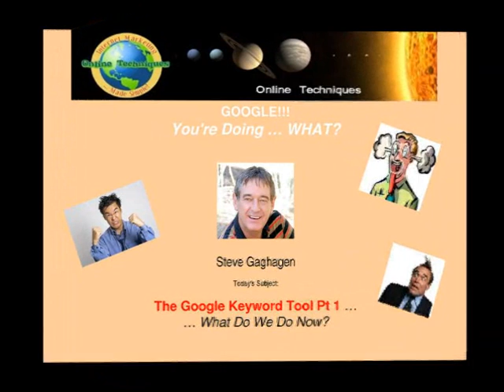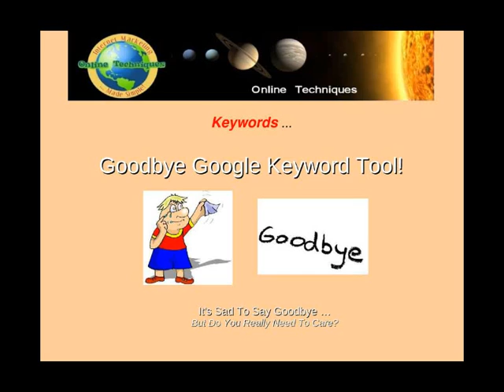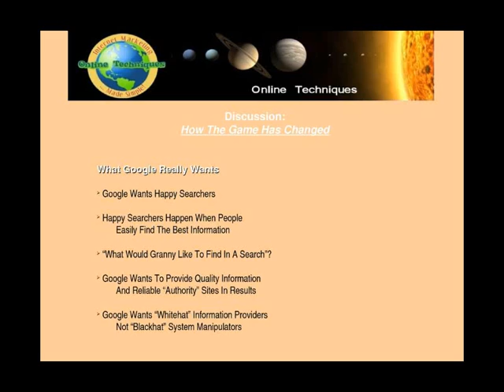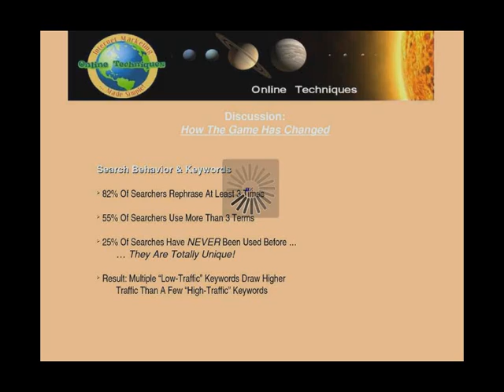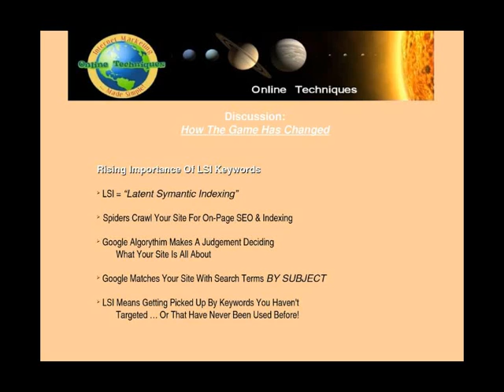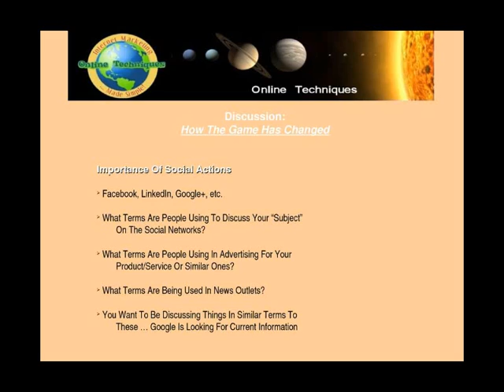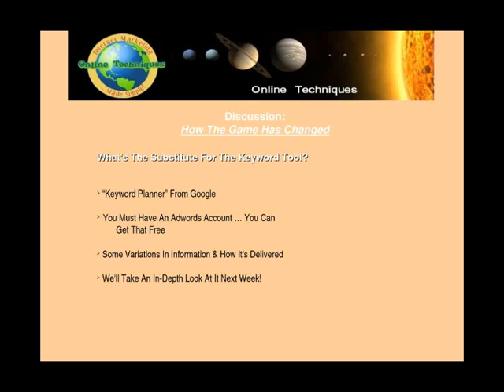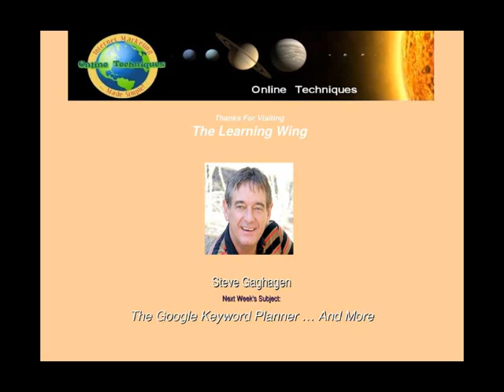Internet Marketing Training | Keyword Research Pt 1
- Steve Gaghagen of Online Techniques presents the first in a 2-part series of trainings on "Keyword Research in the Post Google Keyword Tool" world. This training was presented at Online Techniques on 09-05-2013.